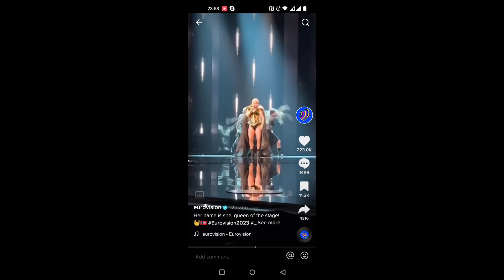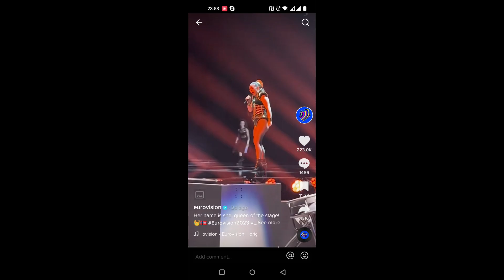Alessandra 'Queen of Kings' First Rehearsal REACTION - Norway 2023 I EUROVISION 2023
Norway's TikTok queen and "queen of kings", Alessandra, has just had her First Rehearsal at Eurovision 2023. Let's take a look at the live TikTok clip and photo gallery of eurovision.tv and analyse the pros and cons of the first performances on Liverpool Arena.